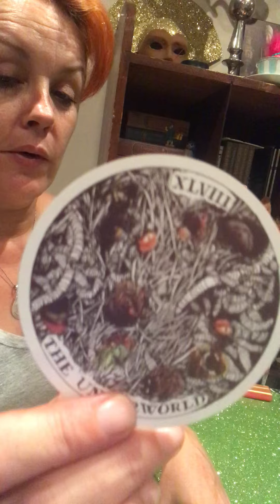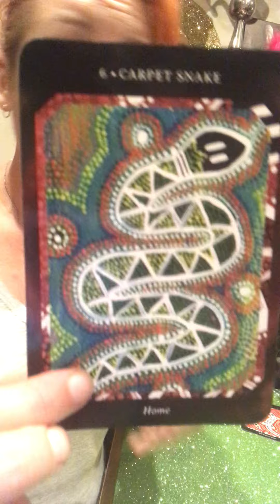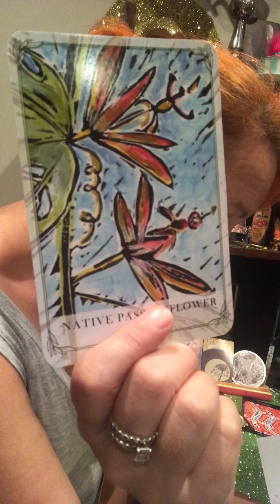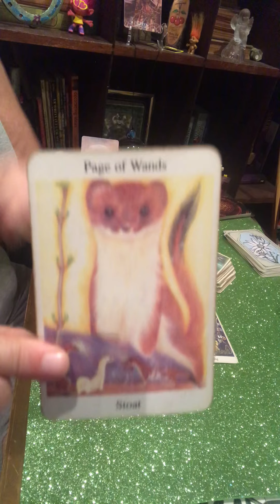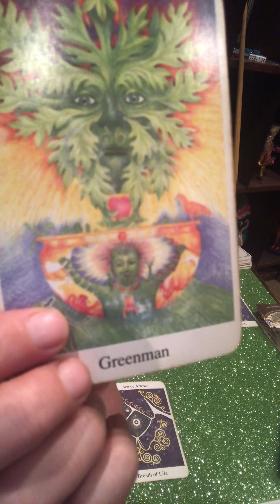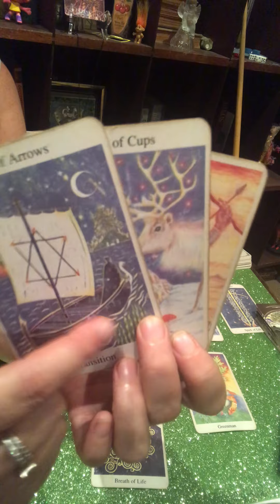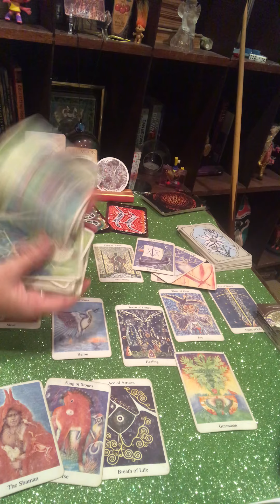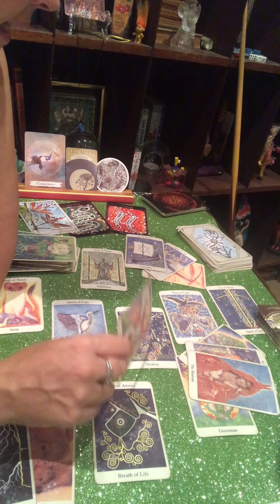Earth 🌿 Hot Tea Elemental Weekly 🫖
Hey Rockstars! 🌿

For those who have a bit of Earth 🌿 int heir charts or if your looking for a bit of practical world intel, this is the Reading for you 🤩

Taurus 15:52
Virgo 18:28
Capricorn 21:27